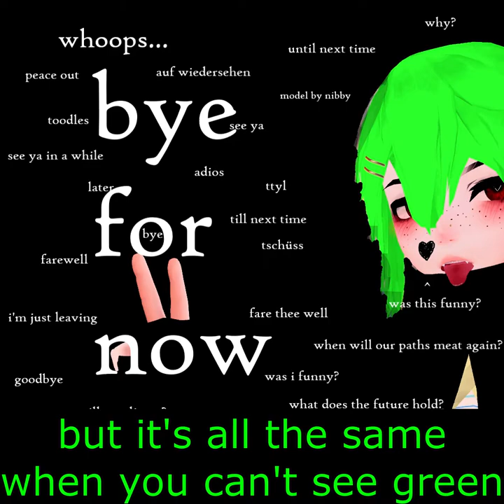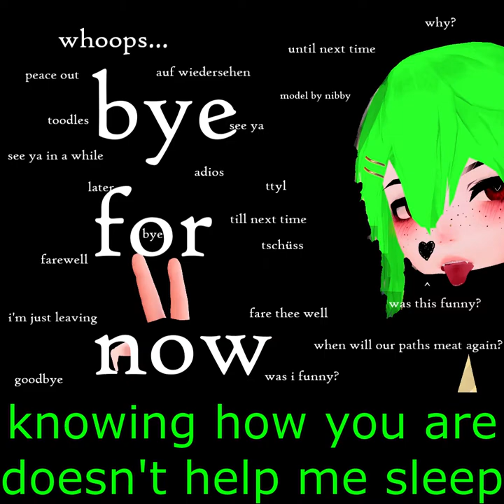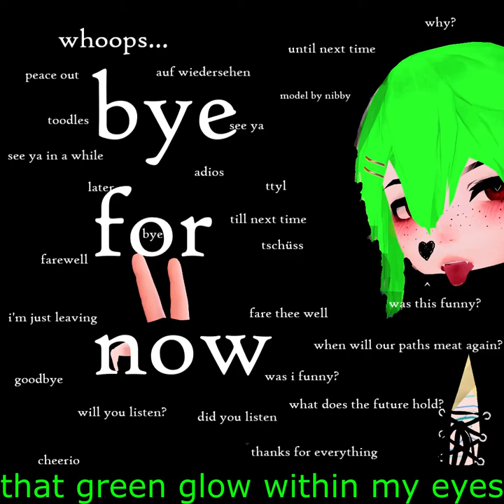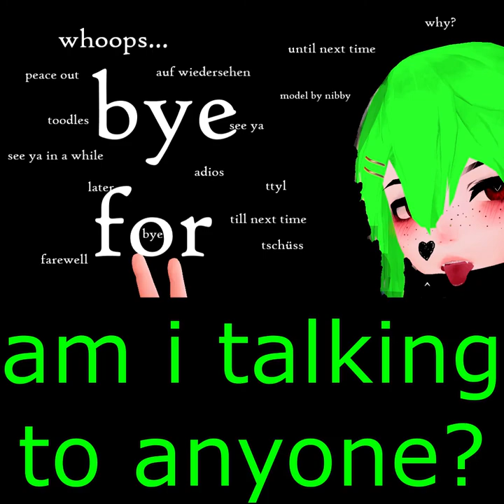Optical Vivisection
I composed this...

Credit to Nibby for the character model, no, you can't have it, don't ask